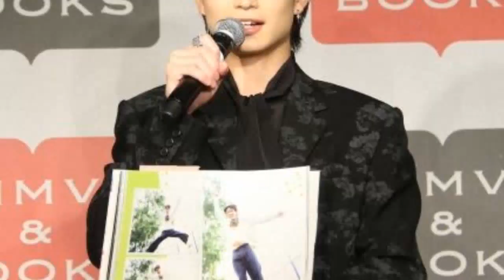King＆Prince「一緒に素敵な年越しを」 大みそか生配信決定！ 紅白出られずカウコン見送りも